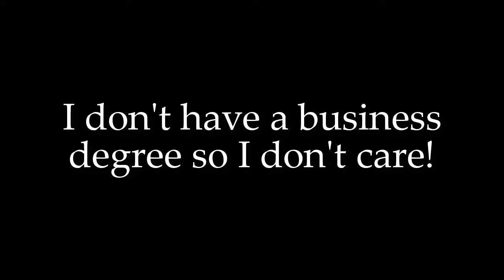COD Noob's First Time Playing League of Legends